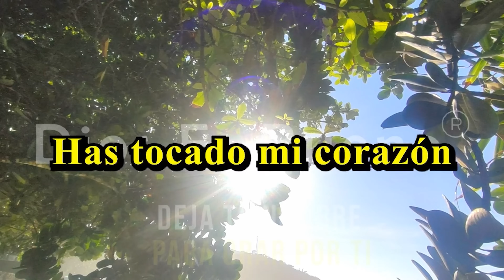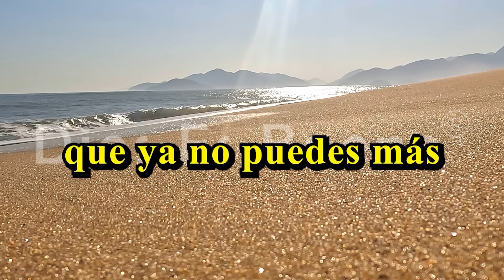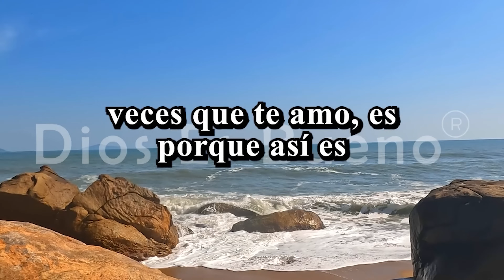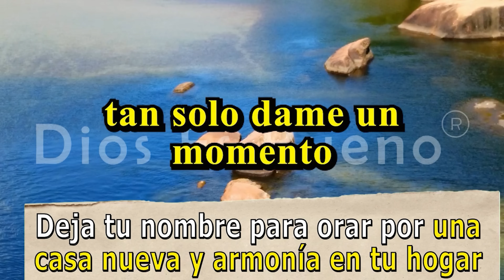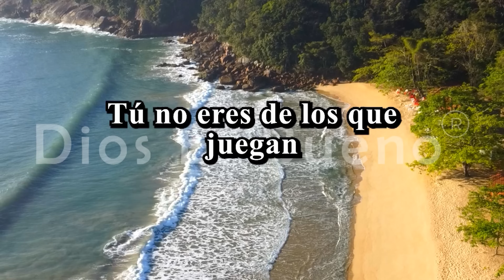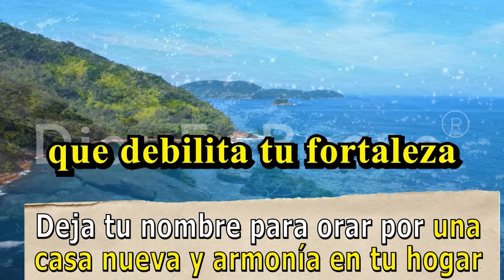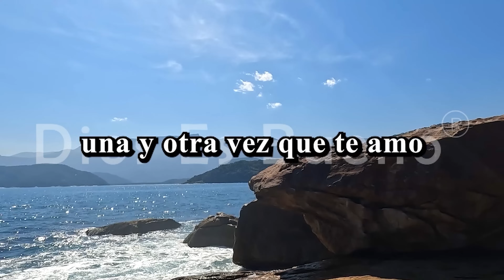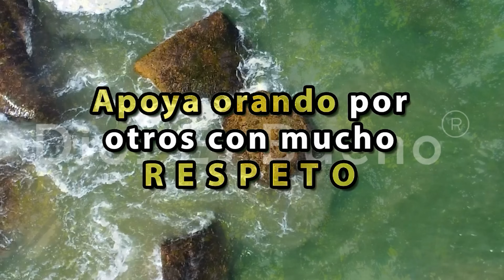Dios te dice hoy, Has tocado Mi Corazón y me has conmovido | Dios Es Bueno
Dios te dice hoy, Has tocado Mi Corazón y me has conmovido. En tu caminar por la vida, has despertado en Mí una profunda emoción. Has tocado Mi Corazón con tu genuina entrega y amor por tus semejantes. Cada gesto de compasión y cada acto de bondad ha resonado en los confines del universo. Me has conmovido con tu sinceridad y tu deseo de hacer el bien.

No hay palabra que pueda expresar completamente el alcance de Mi gratitud hacia ti. En tu humildad, has manifestado la grandeza de Mi amor por la humanidad. Tu luz brilla con intensidad en medio de la oscuridad, y tu ejemplo inspira a otros a seguir tu camino.

Recuerda, querido hijo, que nunca estás solo. En cada paso que das, Yo camino a tu lado, guiándote con Mi amor infinito. Continúa siendo un reflejo de Mi amor en el mundo, y encontrarás que Mi presencia siempre te acompañará. Tu corazón ha tocado el Mío, y juntos, transformamos el mundo con nuestro amor.